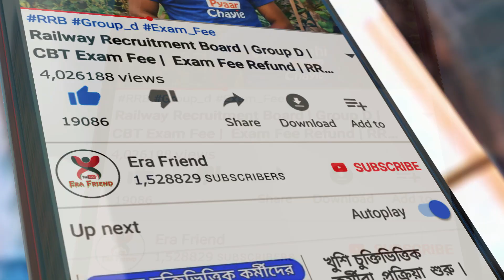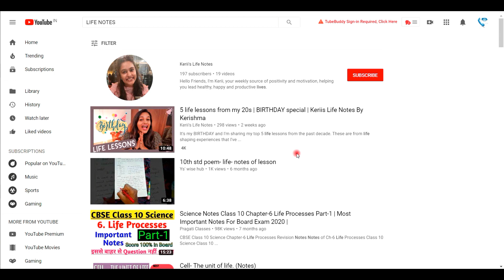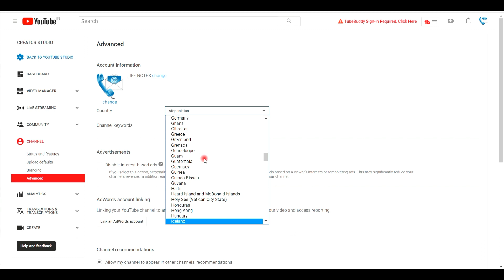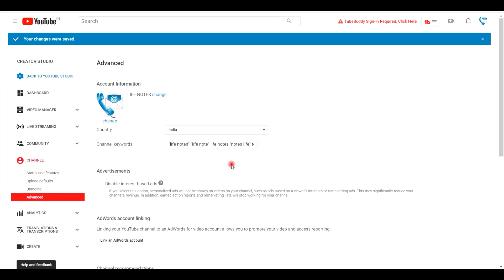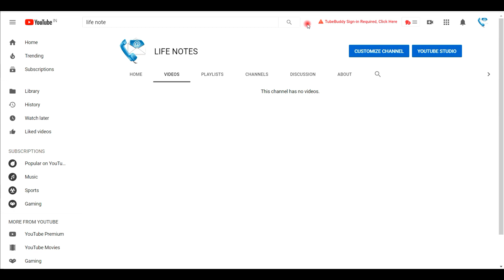Show your YouTube Channel in Search Page | YouTube Channel Keyword 2020 | Show my channel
Show your YouTube Channel in Search Page.
How to Search for Channels on YouTube?
1. Open A Browser.
2. Go to Youtube.com